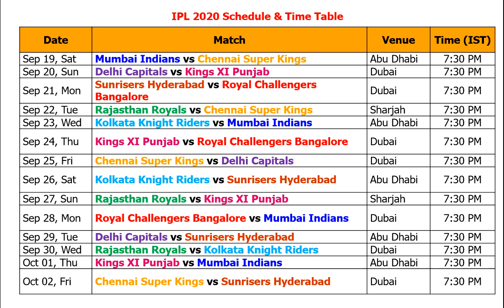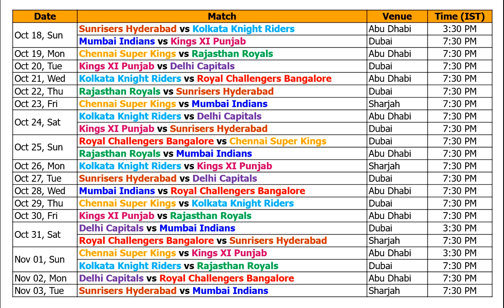Indian Premier League 2020 Schedule (IPL 2020)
Indian Premier League 2020 (IPL 13) Schedule & Time Table
IPL 2020 will start Sept 19/2020

Teams : Chennai Super Kings, Royal Challengers Bangalore, Kolkata Knight Riders, Sunrisers Hyderabad, Mumbai Indians, Delhi Capitals, Rajasthan Royals, Kings XI Punjab